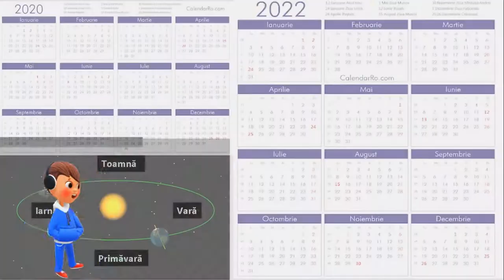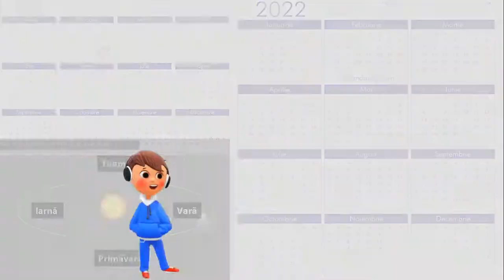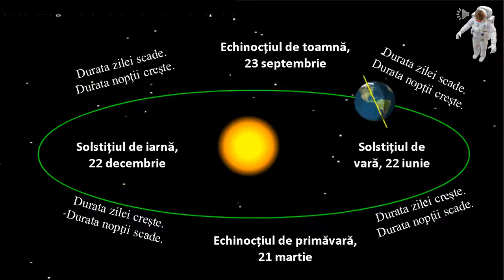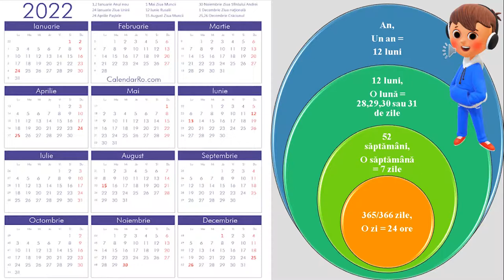Modificări observabile și repere de timp. Calendarul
Această resursă educațională deschisă își propune dezvoltarea competenței specifice 1.3. Utilizarea termenilor geografici simpli în contexte cunoscute, utilizând metoda expunerii.
Cu ajutorul acestei resurse educaționale deschise, elevii își formează competența specifică mai sus menționată într-un mod plăcut, fiindu-le expusă o povestioară animată cu informații referitoare la evenimente din viața noastră, care au legătură directă cu fenomene astronomice.